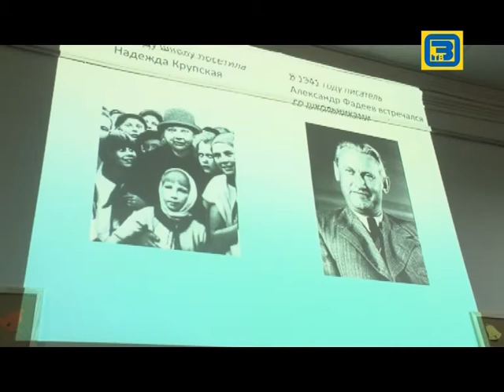100 лет МОУ СОШ 1 18 12 14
Телевидение Орехово-Зуево вещает с понедельника по субботу на 41 канале Подмосковье «360». Вещание производится с 20:00 по 21:30 на частоте ТВК СК – 7.